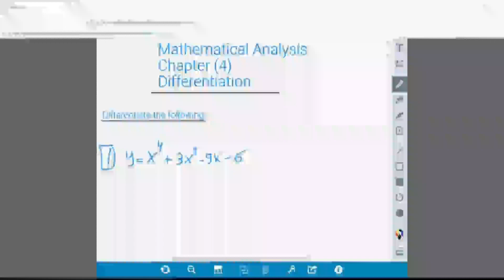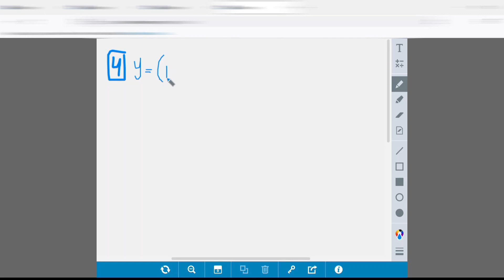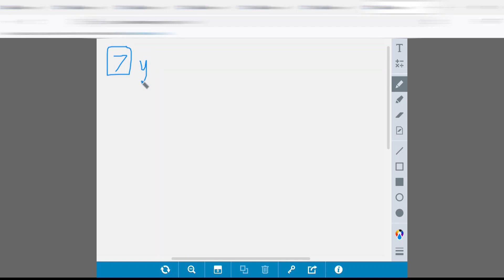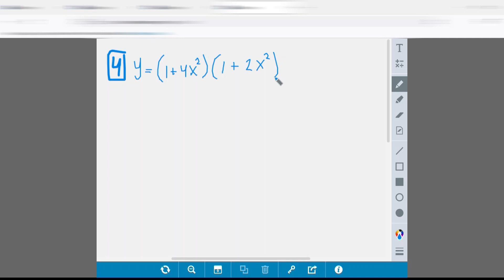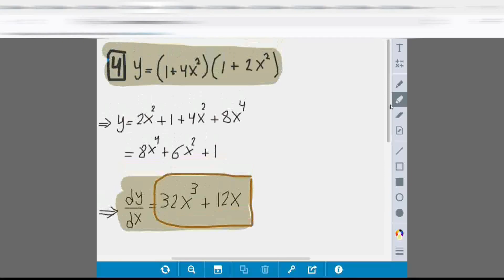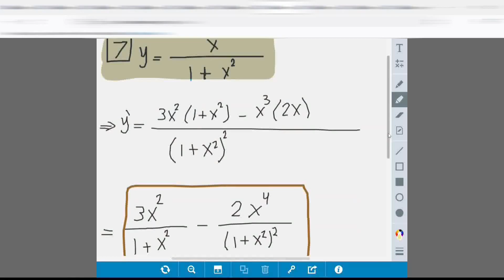Mathematical Analysis - Chapter 4 - Differentiation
Solving Differentiation Problems